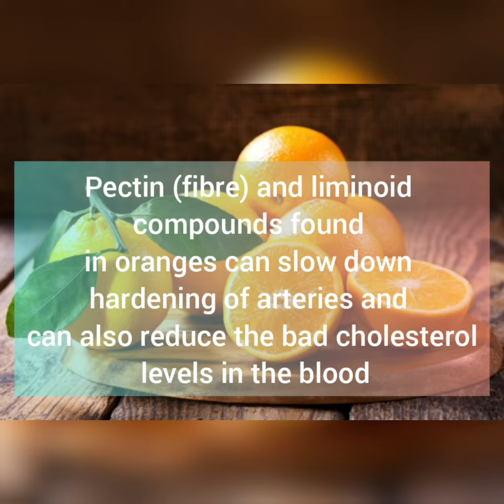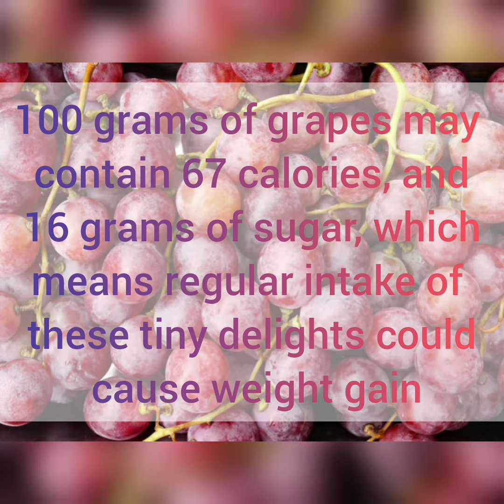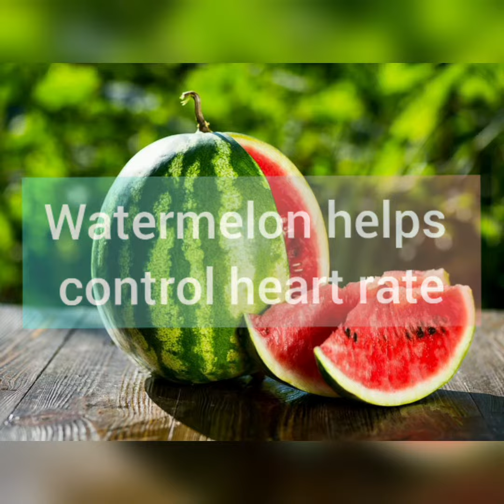Benefits of eating fruits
Apple:

Apples build resistance against Infections
It Encourage Weight Loss
It Deliver Powerful Nutrients
It Help Prevent Type 2 Diabetes
It Protect Your Heart
It Boost Your Workout

Orange:

It build a good Immune system.
It repair damaged sperms
It protect you against viral infections
It Protect your skin and vision
It helps in Weight Loss
It help improve bone density and reduce bone breakdown for women after menopause.
It keeps Kidney Stones Away.
Pectin (fibre) and liminoid compounds found in oranges can slow down hardening of arteries and can also reduce the bad cholesterol levels in the blood.

Grapes:

They're a heart-healthy snack
Grapes relax blood vessels
It can help with weight loss or management
They're a good source of vitamin K and vitamin C
Grapes are an anti-inflammatory food.
Eating grapes can help your skin.
It can lower the risk of diabetes.
They count toward hydration.
Eating more grapes can reduce risk of some cancers.
It Help to Reduce Cholesterol.
It Helps in Lower Blood Pressure.
May Decrease Blood Sugar Levels and Protect Against Diabetes.
100 grams of grapes may contain 67 calories, and 16 grams of sugar, which means regular intake of these tiny delights could cause weight gain.

Mango:

Mangos boost the body's ability to fight against cancer.
Rich in Minerals
Remove Acne
Fights Dandruff
Helps in maintaining cholesterol level
Contains high iron content
Help in strengthening immune system
Prevents heat stroke
Aids good digestion
A way to lose weight

guava:

Immunity Booster
Lowers Risk of Cancer
Diabetes-Friendly
Improves Eyesight
Beats Toothache
Stress-Buster
Guava contains 4x more vitamin C than an orange and 10x more vitamin A than a lemon.

Papaya:

It REDUCES INFLAMMATION
Good Eye Health
Aids digestion
Anti-ageing
Boosts Immunity
Helps in weight loss
Better kidney health
Better cardiovascular health.

Watermelon:

Lower Inflammation and Oxidative Stress
Helps You Hydrate
Contains Nutrients and Beneficial Plant Compounds.
Control Blood pressure
It Help to Prevent Macular Degeneration
Good for Skin and Hair
Watermelon helps control heart rate

Pomegranate:

It thins your blood.
Protects us from free radicals.
acts like an oxygen mask.
It lowers blood pressure.
Encourage Hair Growth.
REGULAR CONSUMPTION OF POMEGRANATES IS HELPFUL IN INCREASING TESTOSTERONE LEVELS
AND CURING INFERTILITY IN MEN.